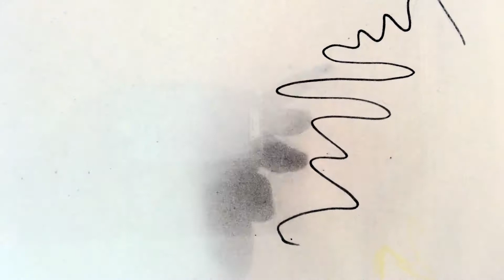Experiment: Flavor Text - Ch 001 of Fantasy Adventure Story